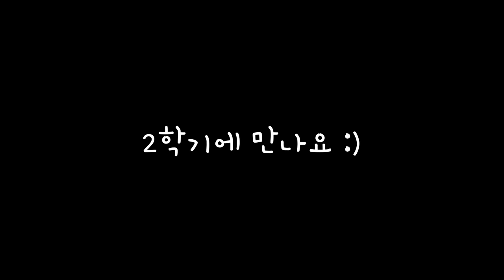[상지대학교] 올해 상지대는...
지난 1학기동안 상지대학교의 핫이슈를 요약해봤습니다!

 • Ikson - Spring (V...